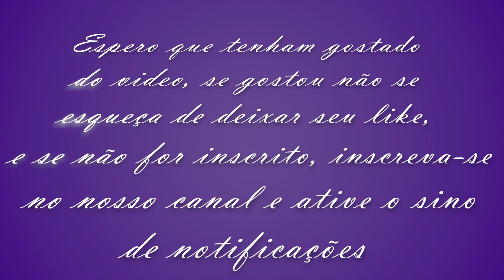Como ajustar vestido com rendas e pedrarias.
Como Bordar um Vestido de Noiva de renda com Pedrarias?

BORDANDO VESTIDO DE NOIVA COM RENDA E PEDRARIAS

Bordar um vestido de noiva ou festa é um trabalho delicado que exige tranquilidade e paciência, pois é costurada pedrinha por pedrinha.

A pedraria como costumamos dizer nada mais são do que vidrilhos, canutilhos, pérolas, paetês entre outros acessórios.

Usa-se normalmente uma agulha bem fina e própria para esse tipo de artesanato, a gama de materiais no mercado é grande, com vários padrões, cores e qualidade. Para os vestidos de festas usa-se a mesma técnica.

Existem vários tipos de rendas utilizadas para poder bordar o vestido da noiva, as mais conhecidas no mercado são elas:

Soutache: por ser rebordada com o fio soutache, é mais pesada do que as outras e, por isso, tem menos caimento.

Guipure: “é bem tradicional e elegante, O caimento dela também é mais pesado e ideal para vestidos bem estruturados.

Chantilly francesa: leva este primeiro nome porque foi desenvolvida na região de Chantilly, na França, é a mais cara das rendas. Perfeita para usar em modelos que pedem bastante movimento e fluidez.

Tipo italiana: esta renda pode ser a substituta um pouco “mais barata” do que a renda francesa, mas está entre as que podem ser consideradas mais nobres.

Bordada: rendas de qualquer tipo, bordadas com miçangas ou canutilhos, fazem sucesso entre as noivas. “Como são bordadas em bastidor e em uma metragem grande, o custo deste bordado sai mais em conta do que um serviço de uma bordadeira.

Tipo francesa: tenta imitar o modelo mais caro, mas não tem um toque tão macio nem um caimento tão ideal como a original. É uma opção para quem não pode gastar muito, mas também não quer abrir mão de um vestido rendado bem clássico.

As pedrarias são costuradas uma a uma com agulha fina para miçanga, alternando entre os desenhos da renda por toda a extensão do vestido.